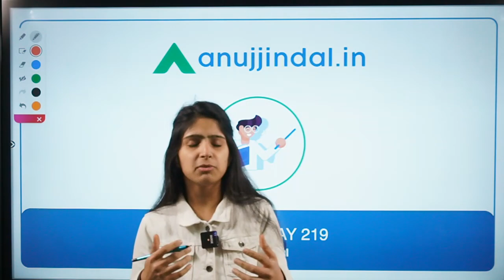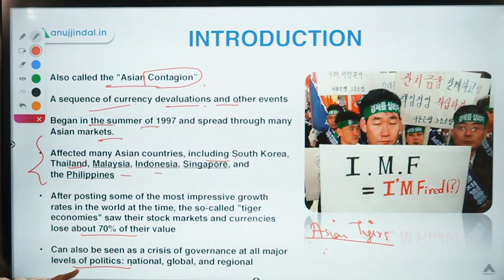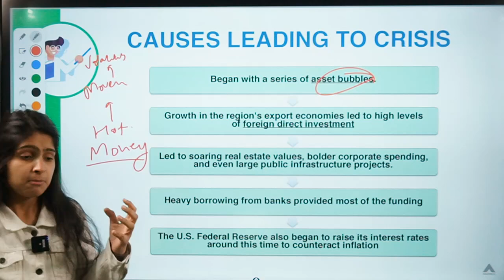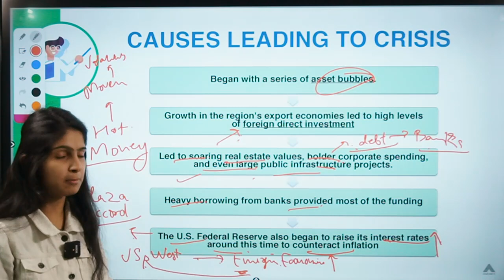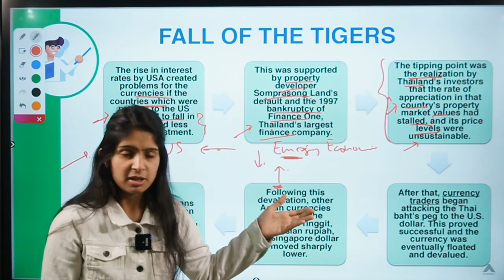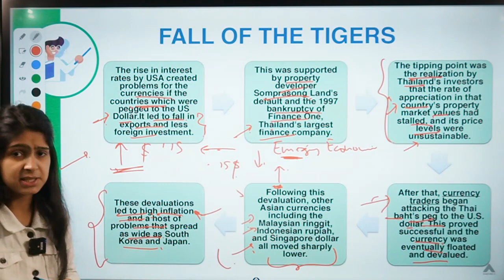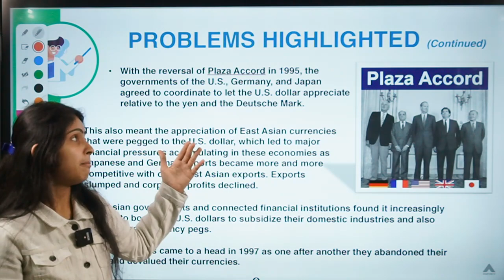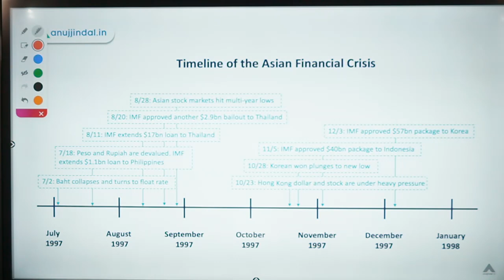RBI 247 | Asian Contagion | RBI 2020 & SEBI 2020 | Day 219 - by Mansi Anand